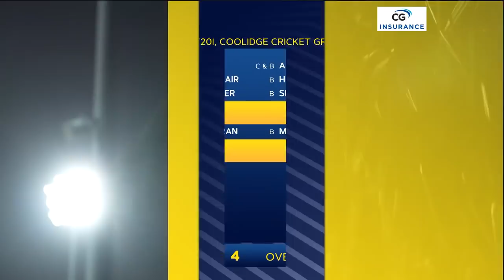Highlights | West Indies vs Sri Lanka | Fabian Allen Finish with Fireworks! | 3rd CG Insurance T20I